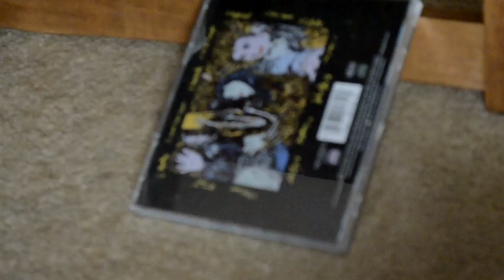Here's a video I tried making a few months ago, but gave up on half way through. I threw in a couple of stock images/video to pad out the empty bits.